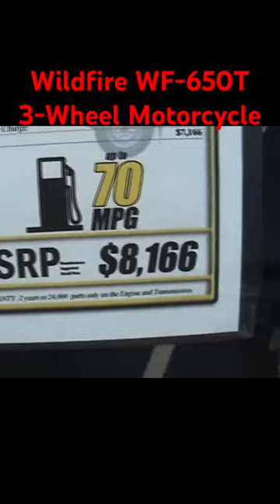3 Wheel Wildfire Rickshaw Motorcycle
Wildfire Motors 650T 3-Wheeled Truck (Rickshaw) Demo and Test Drive.

Wildfire Motors Corporation WF650-T:
The Wildfire WF650-T is a three-wheeled truck registered with the Department of Transportation as a motorcycle. It is powered by a 650 cc water-cooled 4-stroke twin engine. The manufacturer states the vehicle gets up to 60 miles per gallon, although some dealers have suggested 40–60 miles per gallon is a more realistic figure. Both vehicles are manufactured by Jiangsu Sandi Motorcycle Co Ltd.

Wildfire WF650-T Troubles:
On April 3, 2013, the EPA withdrew its approval of the import and sale of over 70,000 gas-powered on- and off-road motorcycles and all-terrain vehicles because the agency believes that it received either incomplete or falsified certification information. The EPA issued the vehicle certificates from 2006 to 2012 to two companies which operate as Snyder Technology, Inc. and Snyder Computer Systems, Inc. (doing business as Wildfire Motors Corporation). As a result of a lengthy investigation, the agency believes that the applications for the certificates contained fallacious information and must be voided. All vehicles imported into or manufactured in the United States are required to have certificates of conformity.

Wildfire Motors was a company based in Steubenville, Ohio, specializing in the sales of scooters, motorcycles, ATVs, cyclecars, and electric vehicles. The vehicles are manufactured in China and are distributed throughout the United States.

This distributor had +- ten cases under review with the Ohio Attorney General and +-30 with the Better Business Bureau.

The United States Environmental Protection Agency (EPA) announced on April 3, 2013, that it is withdrawing approval of the import and sale of up to 74,000 gas-powered on- and off-road motorcycles and all-terrain vehicles from China. The agency believes that it received either incomplete or falsified certification information.